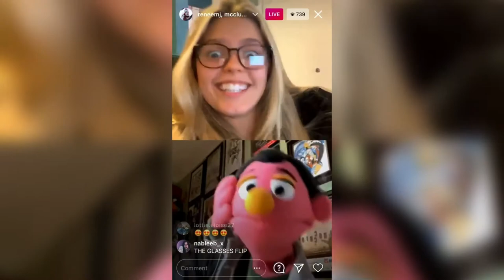Rob McClure & Reneé Rapp - Suddenly Seymour